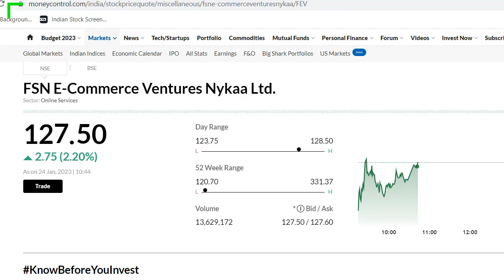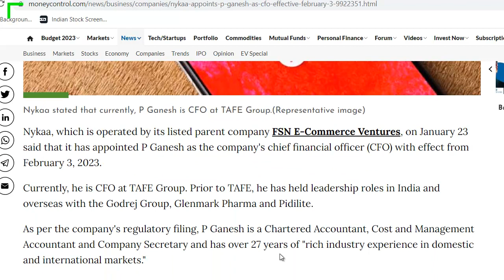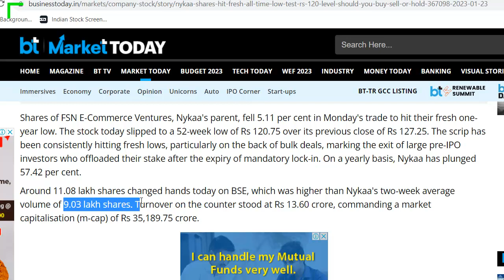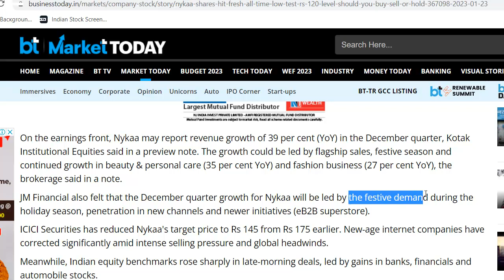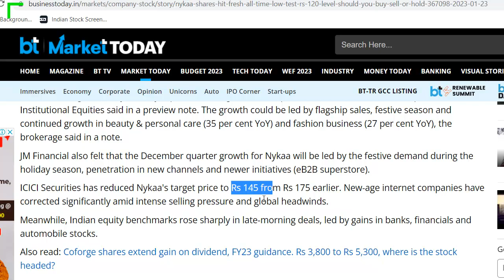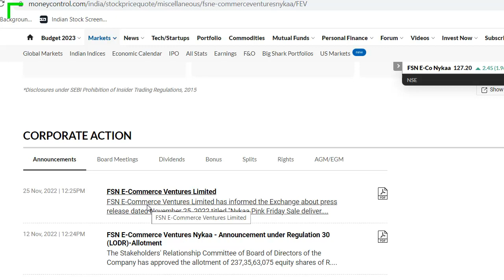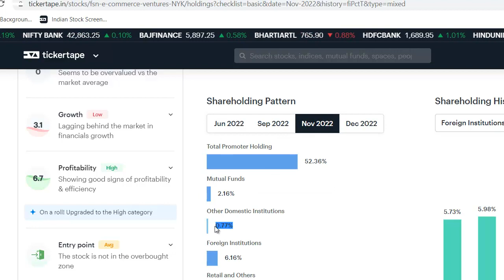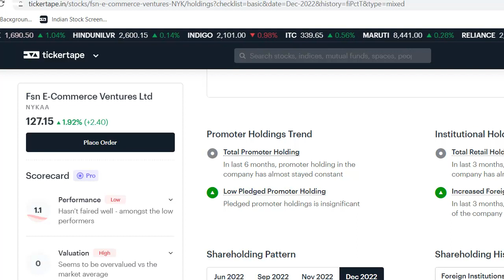NYKAA Latest News | NYKAA Share News | NYKAA Stock Review | NYKAA Stock Target | बड़े लोगो ने ख़रीदा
NYKAA Latest News
NYKAA Share Update